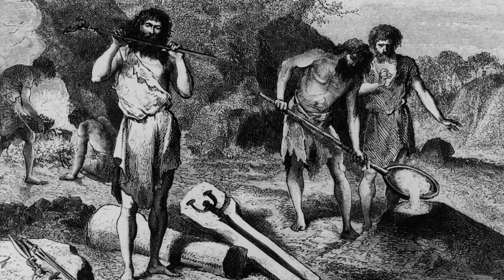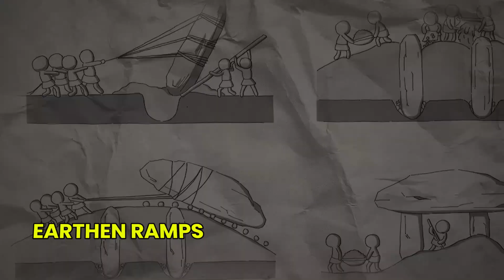Mysteries of the Korean Dolmens: Engineering Marvels of a Forgotten Era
Explore the mysteries behind the Korean Dolmens, ancient megalithic structures that have puzzled historians and archaeologists for centuries. Were these colossal stones simply tombs for the elite, or do they signify something more profound? Join us as we unravel the engineering feats, astronomical alignments, and cultural significance of these prehistoric wonders. Discover the hidden secrets and advanced knowledge possessed by the builders of these monumental structures.